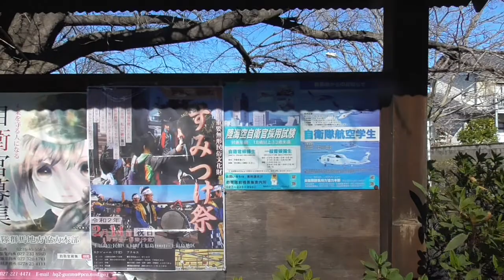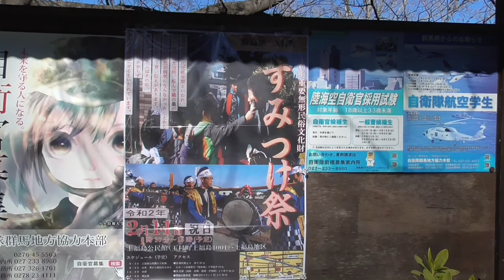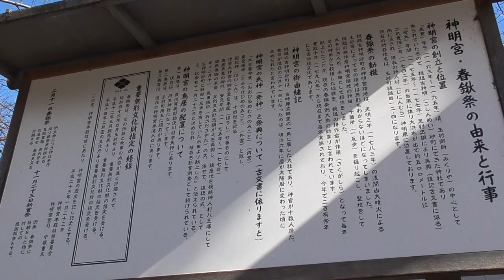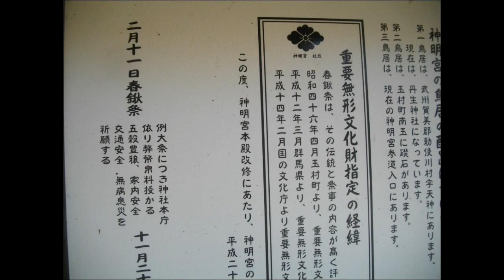すみつけ祭と春鍬祭の事前知識ですｗ・・たまたんとこ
２０２０年２月１１日、午前８時３０分から上福島公民館で、「すみつけ祭」です。同日午後２時頃より明宮にて、「春鍬祭」が行われます。皆様もいかがですか？